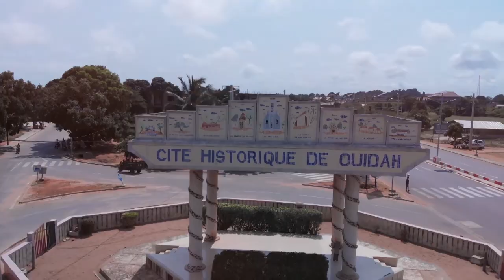THIS IS THE VILLAGE WHERE I STAYED IN IMO STATE (UMUAGU)